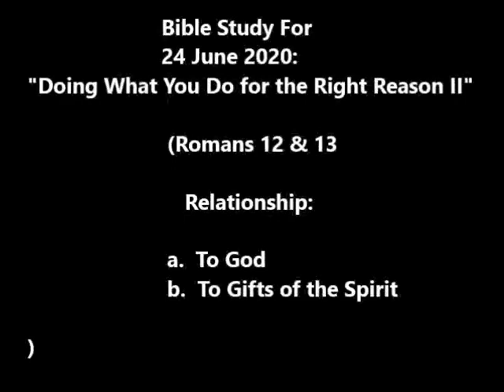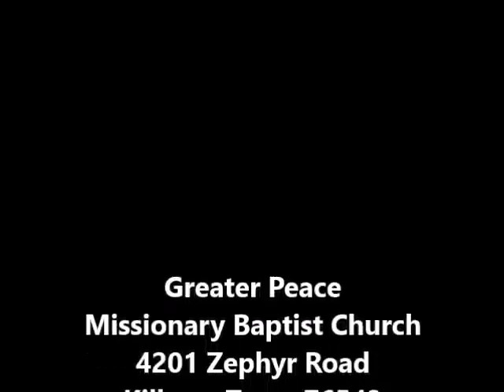GPMBC Bible Study For 24 June 2020 "Doing What You Do for the Right Reason 2"